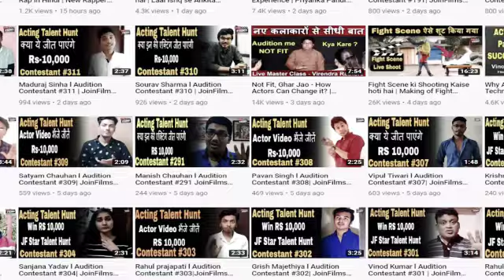Nazneen patni/Virender Rathore/joinfilms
interview for join films